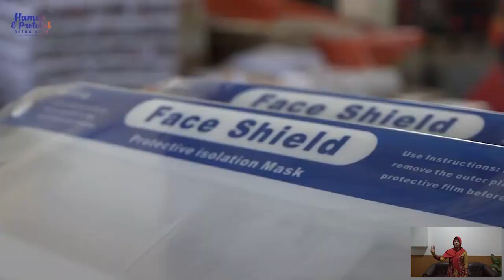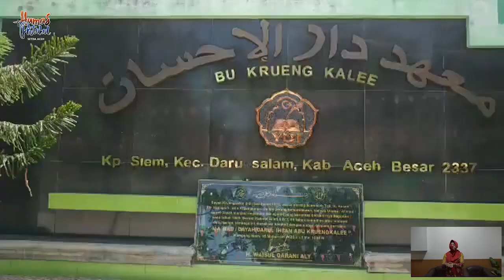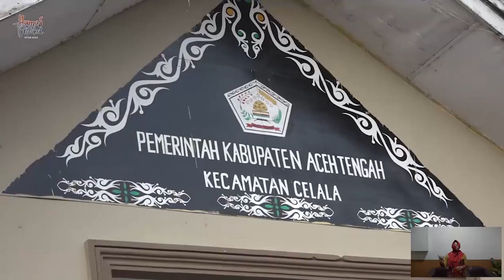Ca'e Budayakan Pakai Masker